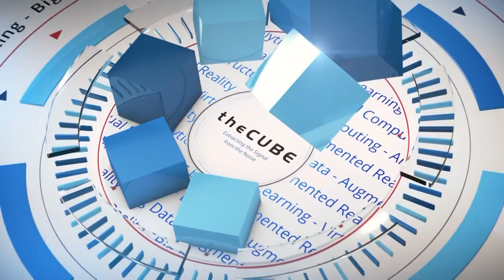Show Wrap | Data Platforms 2017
We wrap up our day of coverage from Data Platforms 2017 live on theCUBE from the historic Wigwam  resort in Litchfield Park AZ